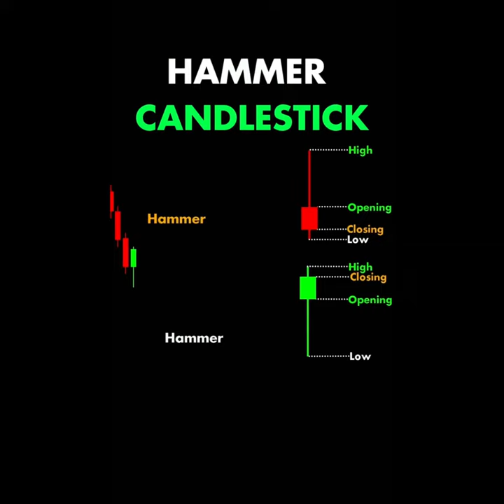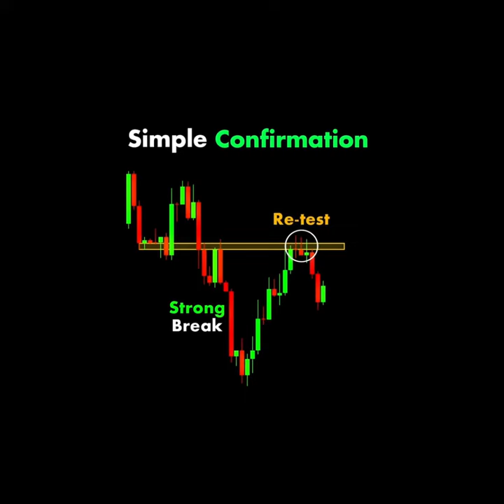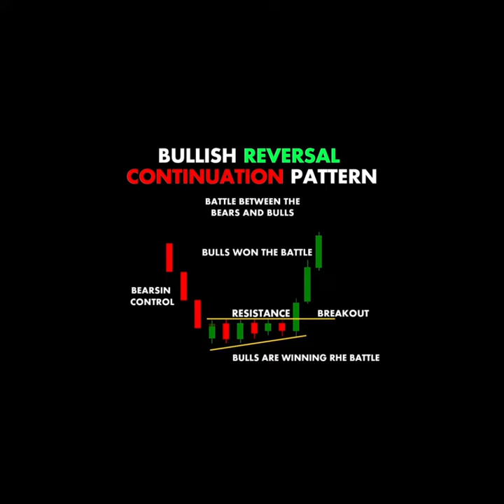Learn to earn extra money from financial market Forex Trading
How to make money online investing Forex Trading.
Forex
Forex day trading
Forex trading
Online business
Make money online
Forex traders